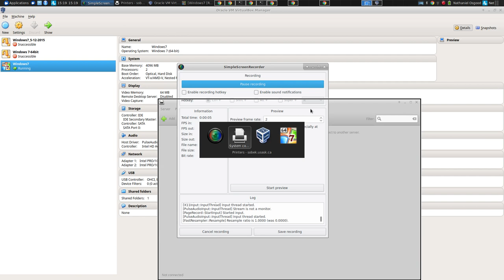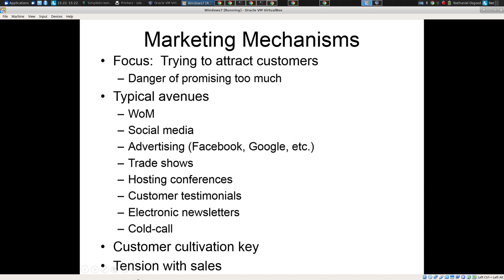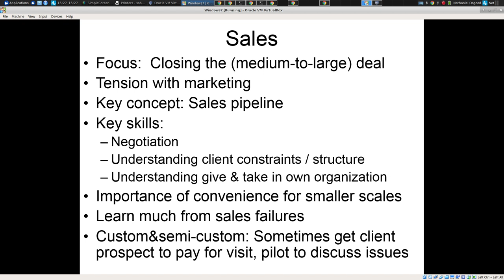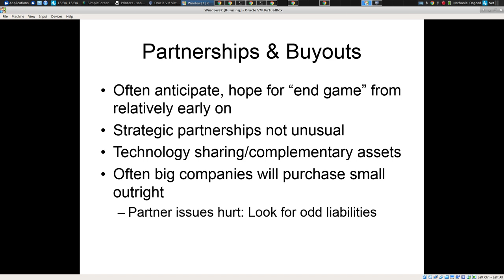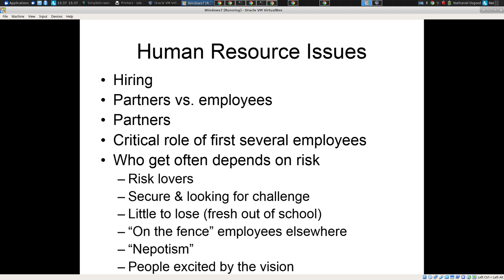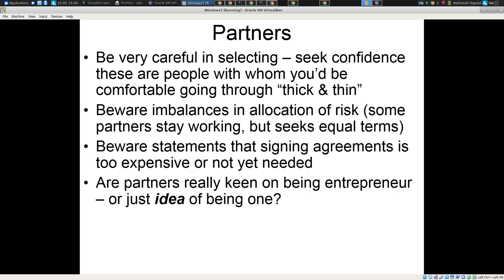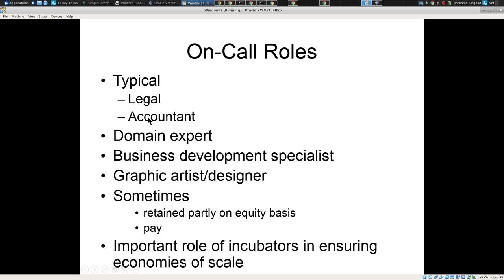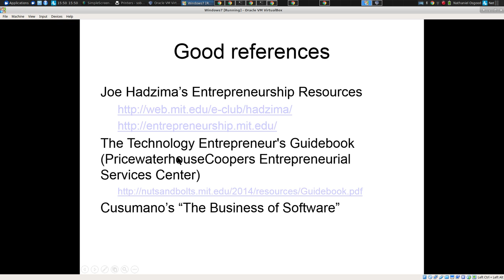Software Entrepreneurship 3